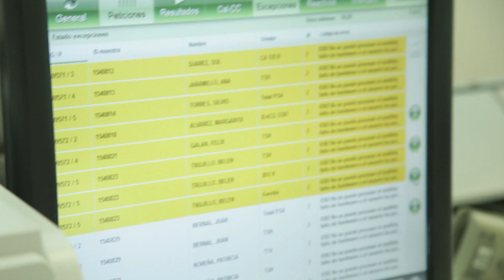LCH Video Presentación